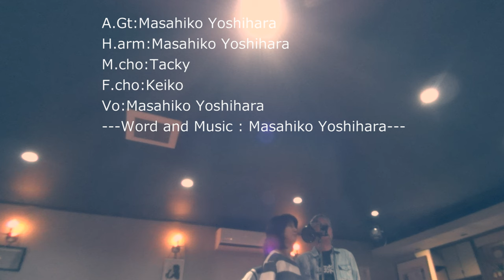Good Job！・小松姫～永遠なるもの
オリジナル曲「Good Job！・小松姫～永遠なるもの」
沼田城主、真田信幸の正室小松姫をイメージしたオリジナル曲。
戦国武将を支えた小松姫の想いは、現在も続く永遠なるもの。
群馬県沼田市にある、創業35年のスナック「小都」のマスターのチャンネルです。
ギターと歌が大好きなマスターがお待ちしています！お気軽にお出かけ下さい